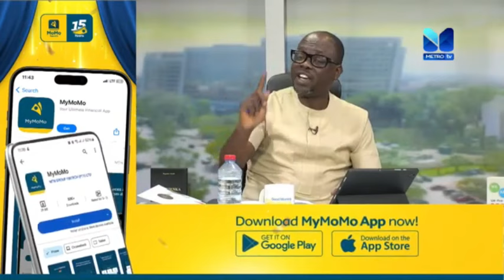Voters Register: Ghanaians won't be fooled; use the structures - Ernest Adade to Dr. Omane Boamah